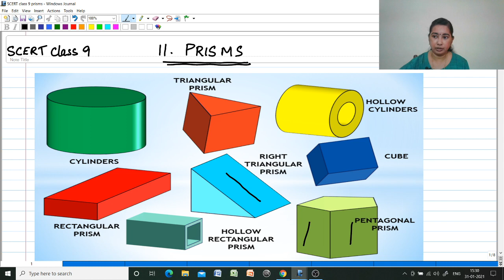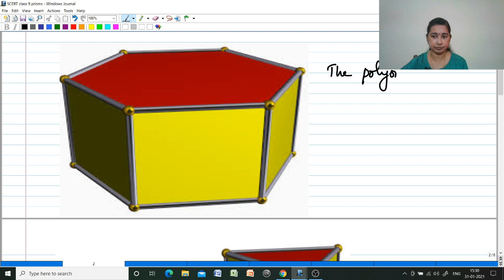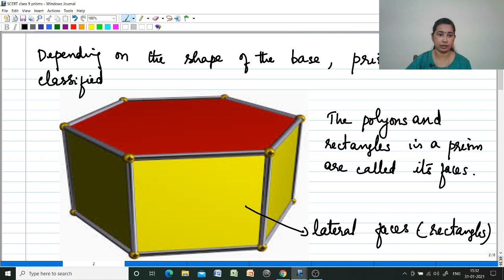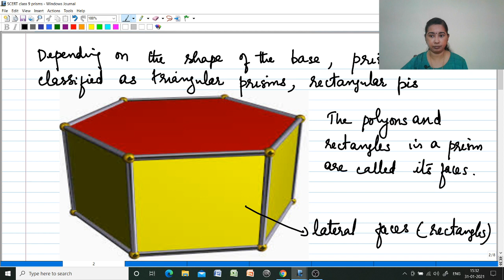SCERT Class 9 | PRISMS | Ms. Mary M J - Part 1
In this video we will be discussing about Prisms.
Also don't forget to click on the bell🔔 icon to get the latest updates.